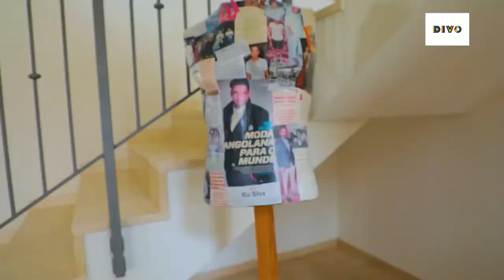Stories : Inside Rui Silva´s Closet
O empresário fundador de conhecidas marcas como Clube S e a RBS Store convidou-nos para um olhar exclusivo sobre si e o seu estilo.